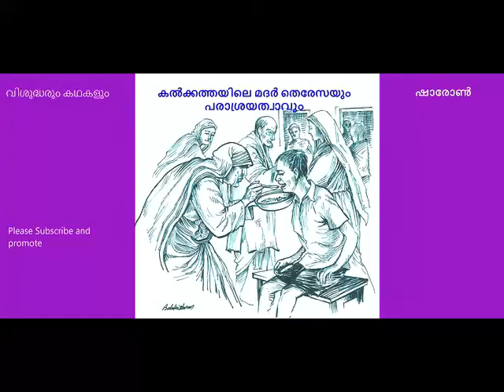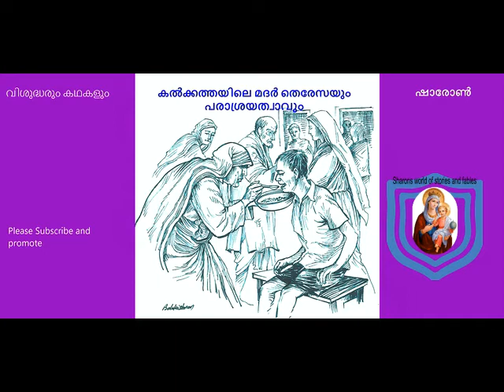77.കൽക്കത്തയിലെ മദർ തെരേസയും പരാശ്രയത്വാവും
പട്ടിണിപ്പാവങ്ങളെ തീറ്റിപ്പോറ്റുക വഴി മദർ തെരേസ സമൂഹ ത്തിൽ പരാശ്രയത്വം വളർത്തുന്നു എന്ന് വിമർശനമുയർത്തി യവർക്ക് മദർ തെരേസ നൽകിയ തീർത്തും അർത്ഥവത്തും വീനീതവുമായ മറുപടി.